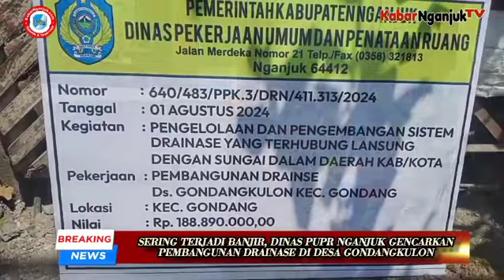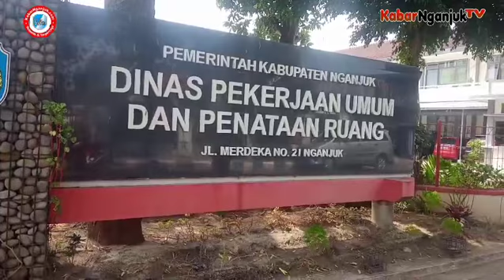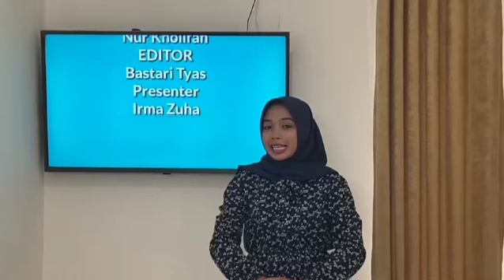SERING TERJADI BANJIR, DINAS PUPR NGANJUK GENCARKAN PEMBANGUNAN DRAINASE DI DESA GONDANGKULON